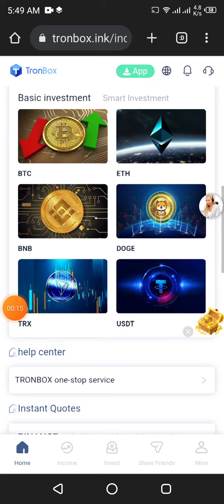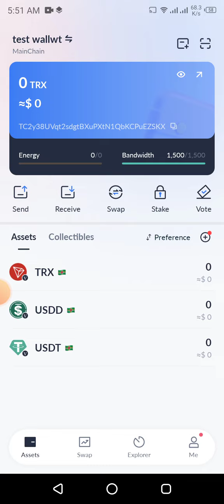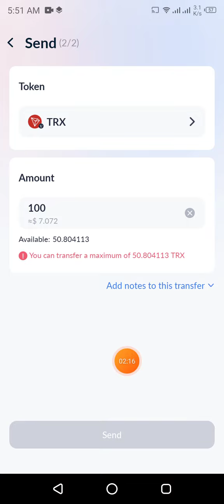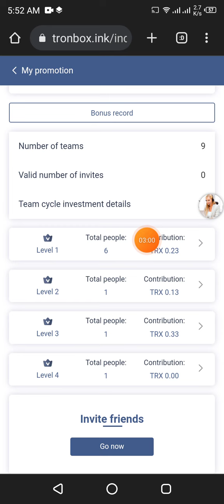Free Trx Mining Website 2023 | Tronbox ink Payment Proof | Daily Ear 200 Trx | Trx Mining site today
Tron Box New Trx Mining Website | 20k Bouns | Daily Earn 9% | Tr Mining Site Long Term Project

code : 486839

Search In telegram.
👉 € Technical Zeeshan €

2.

◉  ▬▬▬: Technical Zeeshan :▬▬▬  ◉